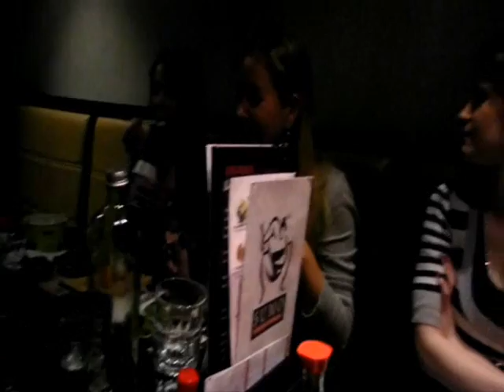Examenfeestje Lucie en meet in Amsterdam!